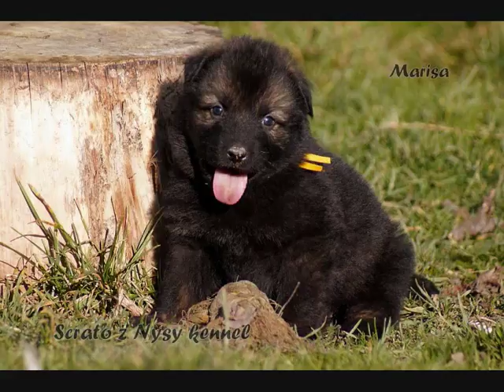Miot I Viva 5tyg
Scrato z Nysy.
Owczarki staroniemieckie.
5 tygodni